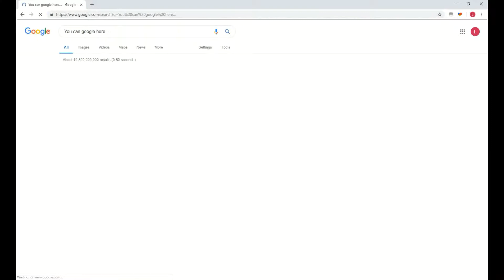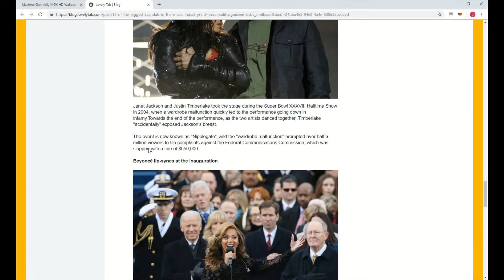Machine Gun Kelly MGK HD Wallpaper Theme For Chrome!! Must HAVE THIS!!!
Machine Gun Kelly MGK HD Wallpaper Theme extension by LovelyTab. Install it for the greatest browsing experience. Open interesting news, facts and play games for free while enjoying your favorite HD Theme and Wallpapers.

HOW TO USE:

- This Gun Kelly 4K Background Theme is so simple and just by clicking on Add to chrome – it will be added automatically.

FEATURES:

- Bookmark favorite websites with just one click with our new Machine Gun HD Wallpaper New Tab extension.
- Read related news and interesting facts - Machine Gun Kelly 4K Background Chrome Theme allows you to customize and add/remove these options

Rap Devil & MGK Rap Devil & Eminem Responds To MGK & Killshot & MGK Killshot & Jay Z Net Worth & Playstation Theater & Amber Rose And Machine Gun Kelly Pics & Machine Gun Kelly Parents & Machine Gun.Kelly